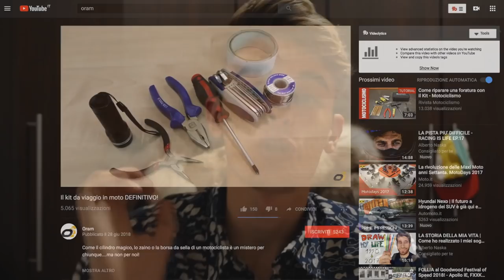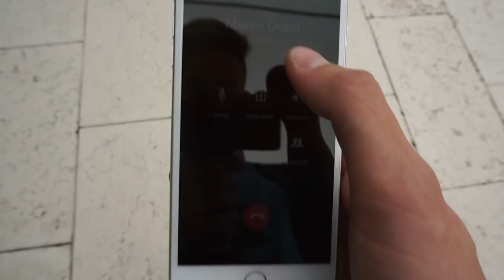1000€ IN 2 MINUTI !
2 minuti di tempo per raccogliere massimo 1000€ di articoli da moto.

↧ ATTREZZATURA E INFO PERSONALI IN DESCRIZIONE ↧

► SinnaShop

► Donazioni con messaggio

► Collaborazioni

• Action Cam 1

• Adattatore 1

• Action Cam 2

• Adattatore 2

• Custodia Bucata Economica 2

• Macchinetta Fotografica

• Microfono Economico

• Microfono Costoso

• Adattatore Mic Costoso

• La mia MICRO SD

• MICRO SD TOP

• Telecomando GoPro

• Manopole Riscaldate

• Porta Telefono

► Link

► Moto

• Honda Dominator 1998
• Honda CBR 900 RR Fireblade

► Chi sono?

• Nome : Denis Tarantello
• Nato a : Vicenza, 25 Aprile 1996
• Residenza : Vicenza
• Professione : Libero Professionista
• Statura : 190

• Mezzi passati: Piaggio Zip 2t, Aprilia MX 125,  Kawasaki ER6N